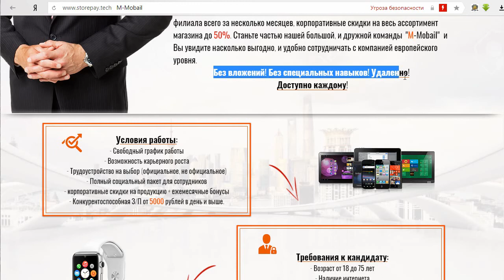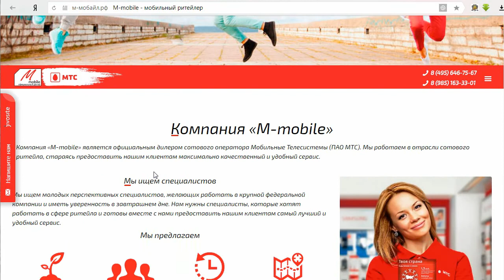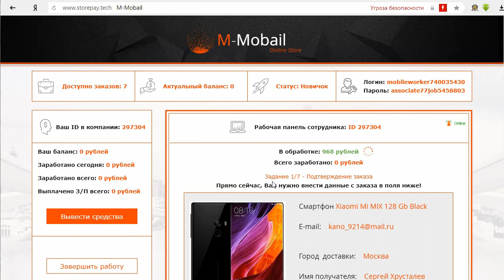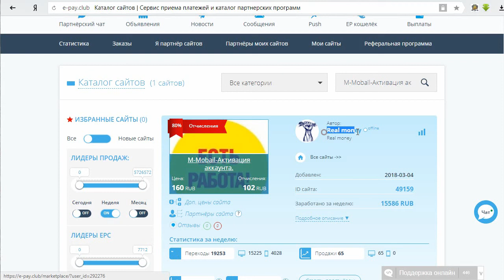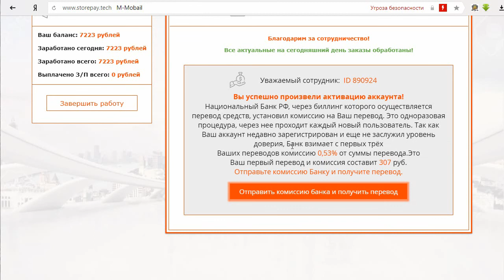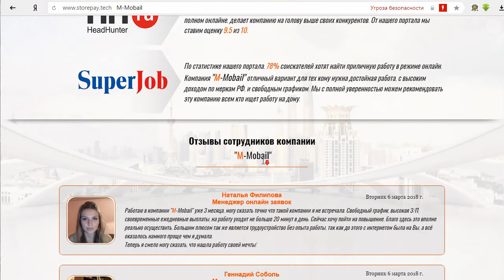Сергей Иванов с компании M-Mobail предоставит удаленную работу с зп от 5000р в день? Честный отзыв.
На мошенническом сайте директор сети M-Mobail Сергей Иванов рассказывает нам о том, что компания объявила набор удаленных сотрудников на должность оператора онлайн заявок с зп от 5000 руб. в день. Опыт работы, знания и вложения не требуются. Всё очень хорошо звучало, вот только на деле всё оказалось наоборот и компания оказалась подставной. Смотрите наш обзор и не попадайтесь на этот лохотрон!